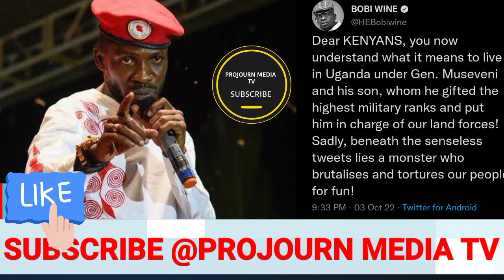kitalo EU ebanoonya! Bobi wine Ayanukude Muhoozi kubyokuwamba Nairobi Nalabula banaKenya Ku museveni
kitalo Icc ebanoonya! Bobi wine Ayanukude Muhoozi kubyokuwamba Nairobi Nalabula banaKenya Ku museveni
kikambwe Muhoozi Alemeddeko kukyokuwamba Nairobi nokutabangula Kenya Museveni ojjakwejusa bamulabude
Kitalo Muhoozi okuwamba Nairobi Alangiride wiiki Biri Laba Okwekalakasa banakenya balabude museveni .